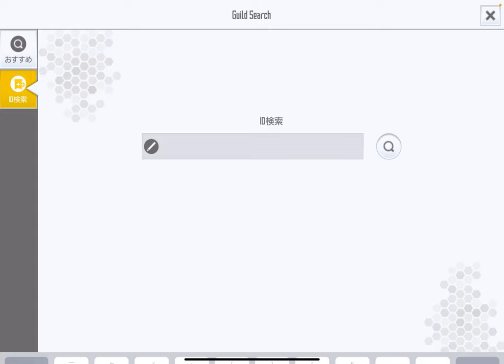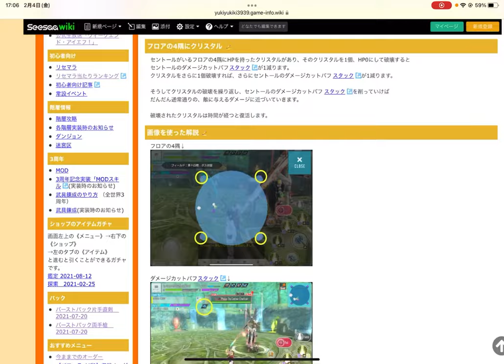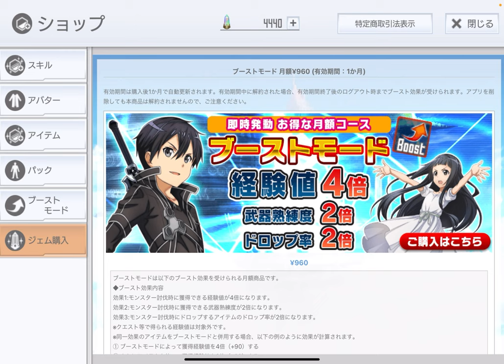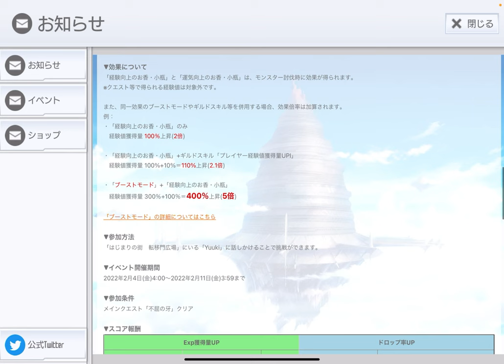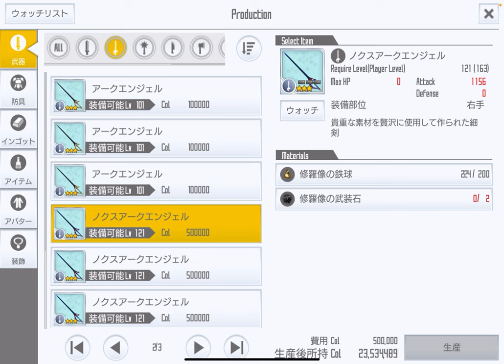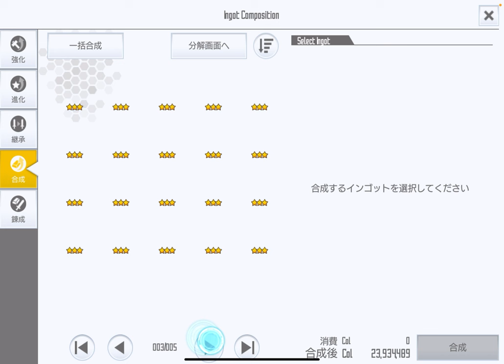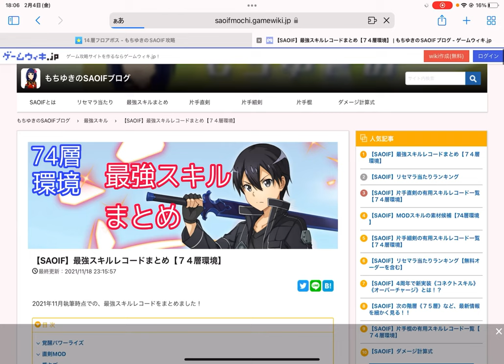【SAOIF】《効率良く強くなる方法》の改訂版！！何をどういう順番でやればいいのか解説します！！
今回の内容
以前「効率良く強くなる」という動画を前編と後編に分けて出しましたが、今回はその改訂版です！

バーストパック両手槍のラインナップ

カオス155《ブレイズシューター・カオス》について

m(_ _)m